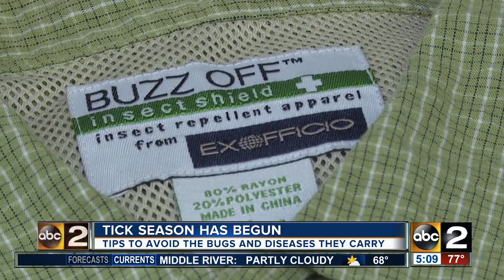Tick talk: how to avoid pests and their diseases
Tick talk: how to avoid the pests and the diseases they carry